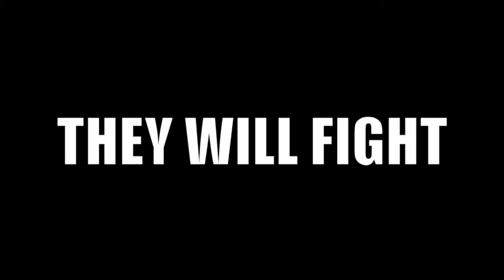The Ultimate Provigo Face-Off : Trailer